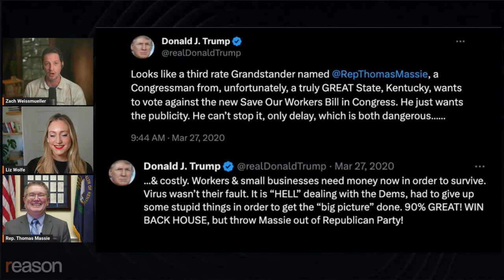Why Massie stood up to Trump on $2 trillion COVID bill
"I knew this was one of the worst votes in history and nobody was going to be accountable for it," Rep. Thomas Massie says of his 2020 attempt to force a vote on a bipartisan coronavirus package.